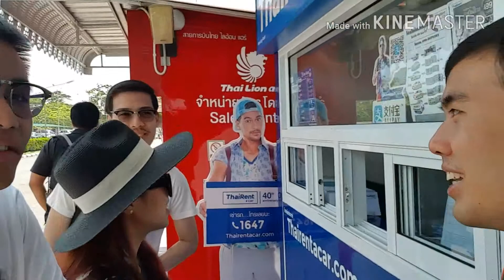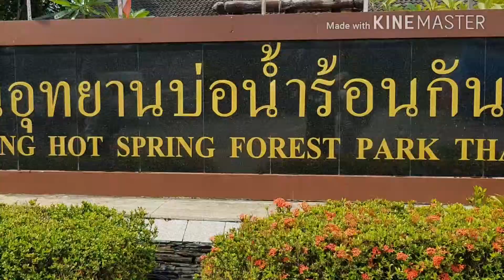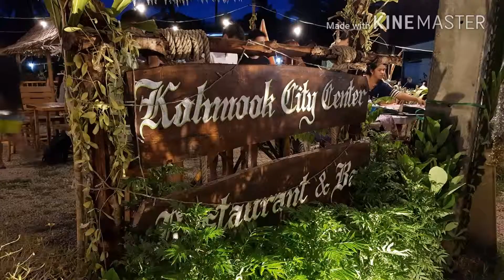เที่ยวตรัง 2018